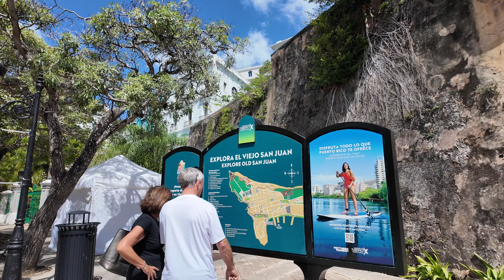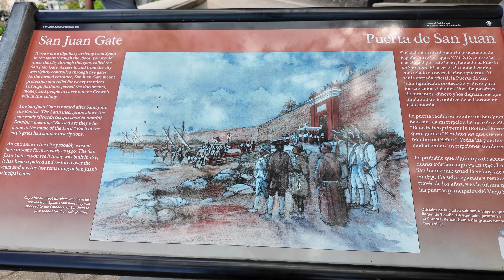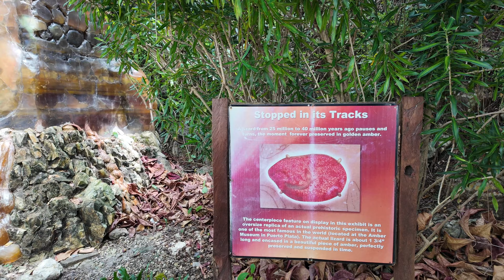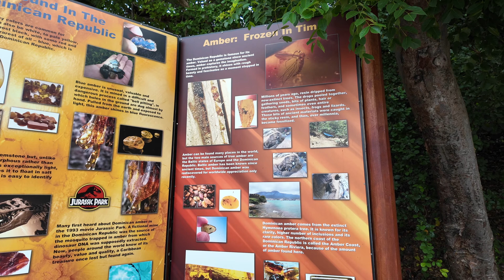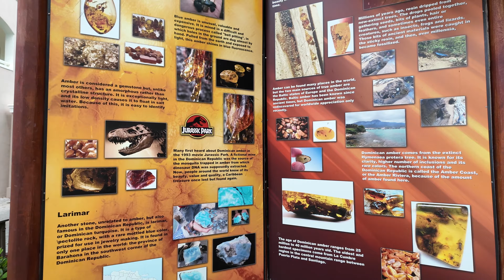Carnival Mardi Gras March 16, 2024 4K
Sylvester and Diana
7 Day Eastern Caribbean from Port Canaveral.
San Juan, Amber Cove and Grand Turk.